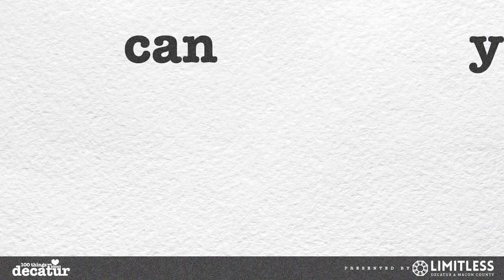100 Things - Dwayne O. Andreas Ag Academy